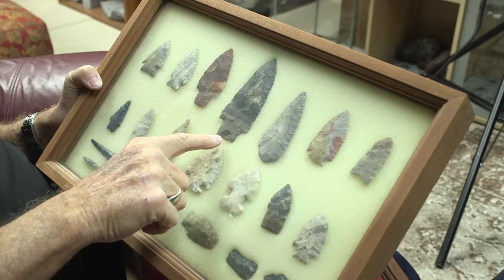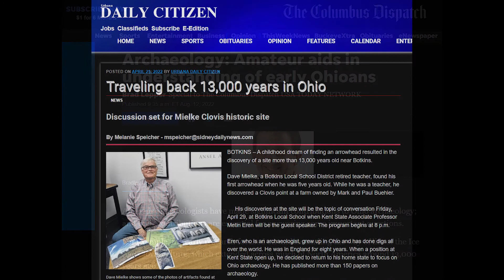The Artifact Doc - Class Cut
Dave "Doc" Mielke, speaks about his connection with Native American artifacts and about the important site he discovered.

Shot and Edited by Cayden Whitman

Special thanks to Dave and Connie Mielke